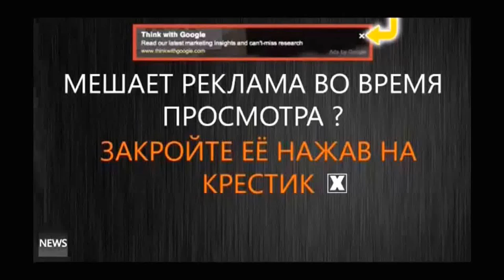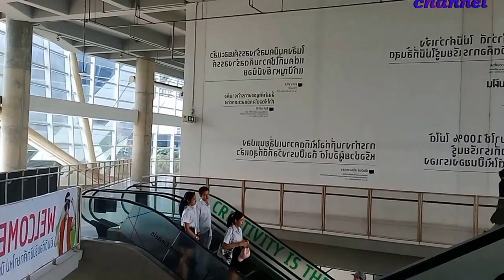MASSOVKI NUTRION in Thailand AMAZING in Bangkok पटाया 芭堤雅 พัทยา باتايا Πατάγια 파타야